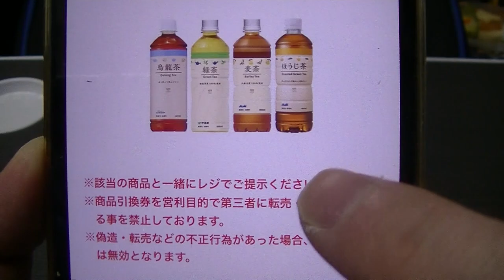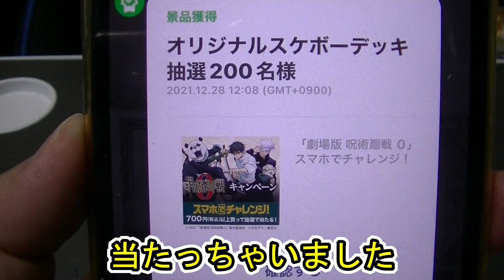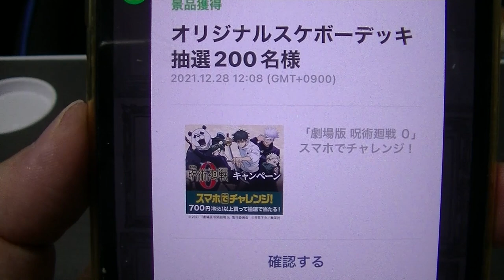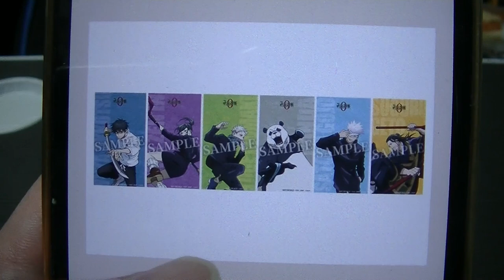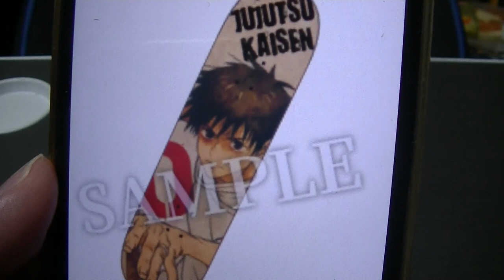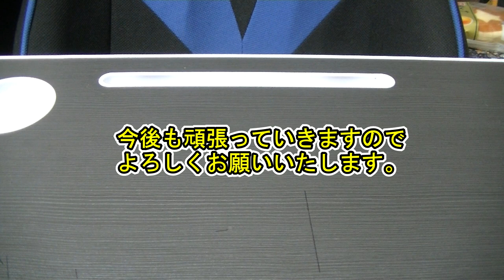当選しましたパート２ 呪術廻戦✖ローソン コラボキャンペーン その場で当たるくじ 乙骨デザインのスケボーデッキが当たりました